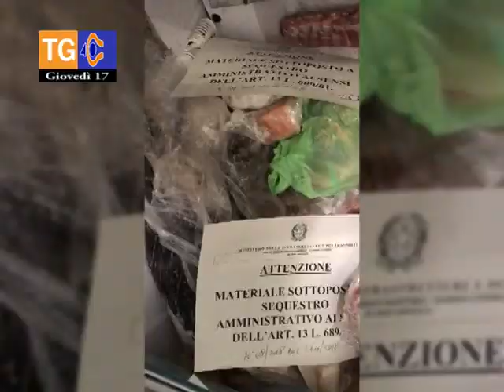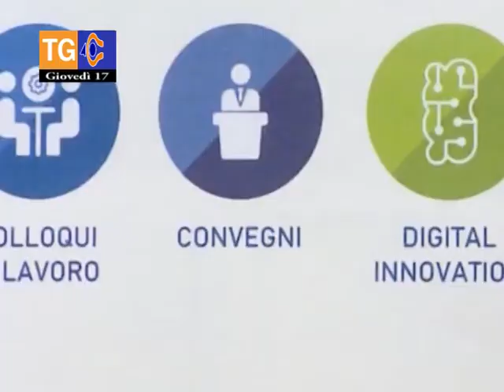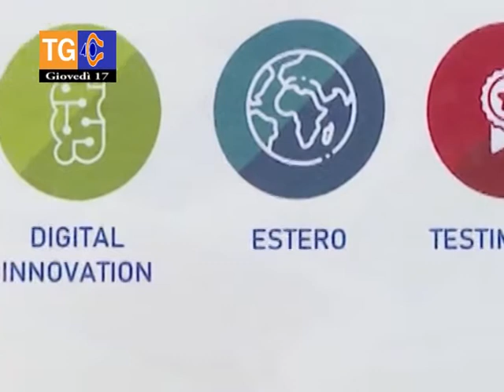TG 40 giovedì 17 gennaio 2018